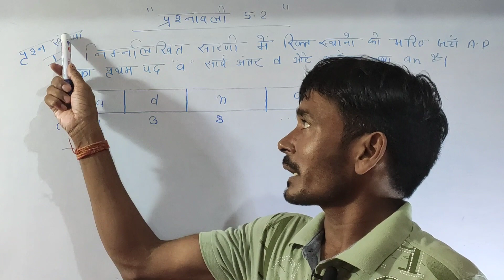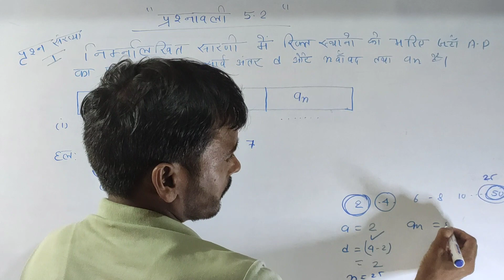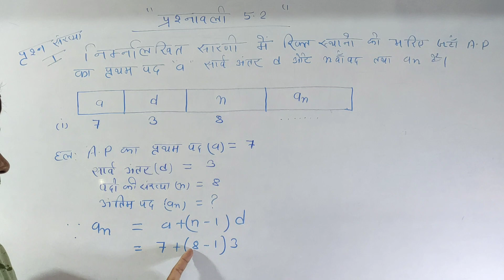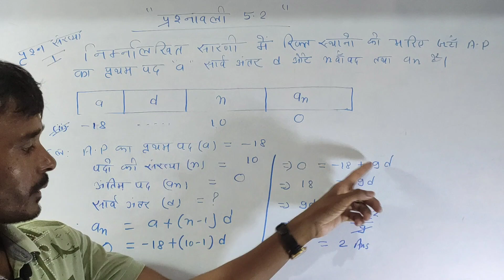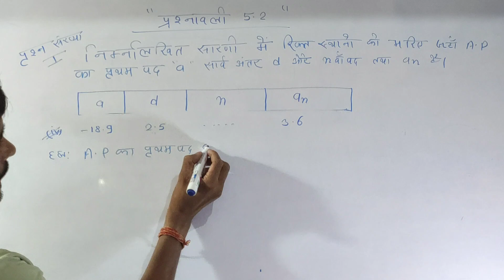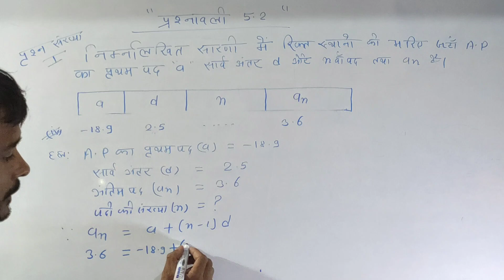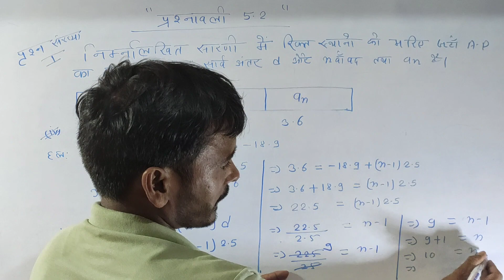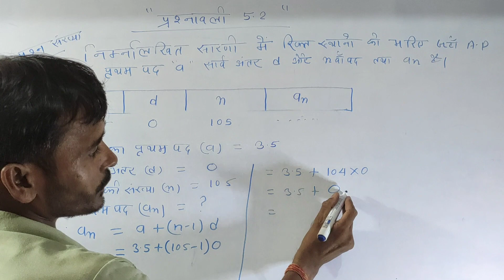NCERT JAC BOARD MATHS EXCERCISE 5.2|| V.V.I Question || MUKESH SIR 2024-2025 || PART 1||कक्षा 10th